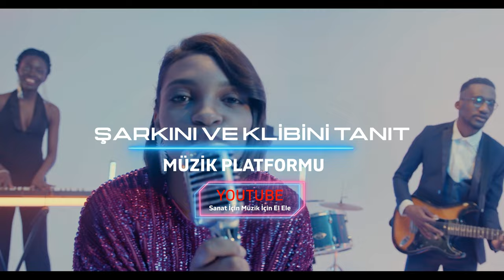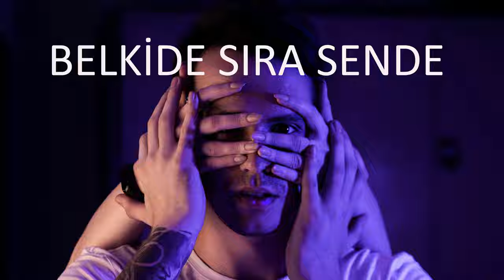ŞARKINI VE KLİBİNİ TANIT MÜZİK PLATFORM Official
MÜZİK YÖNETMENİ VE ARANJÖR : HAKAN IŞIKLI
VOKALLER : GÖKHAN IŞIKLI, AKSHİTA , MARY , POLL , MERT , FUAT
RECORDS : IŞIKLI MUSİC RECORDS 2022
 your songs music platform
Hepimizin kullandığı müzik dinleme, şiir dinleme ve klipleri izleme uygulamaları ve web siteleri var. Eğer bir şarkıcı, bir bestekar, bir şair, bir yorumcuysanız ve bir şarkınız, besteniz, şiiriniz veya klibiniz varsa bunu insanlara göstermek, duyurmak istersiniz ve hemen en popüler web sitelerine, mobil uygulamalara yüklersiniz, sevdiklerinizle paylaşırsınız ve internet ortamına yükledikten sonra keşfedilmeyi beklersiniz. Ortaya koyduğunuz sanatınızı, emeğinizi insanlara göstermek, emeklerinizin karşılığını almak istersiniz. Hatta belki de sanatınızı icra ettikten sonra göstermek istediğiniz platforma maddi olarak ödeme yapmayı bile düşünebilirsiniz.

Fakat bunun yerine size yardımcı olabilecek ücretsiz bir müzik Platformu olsa sizce de çok iyi olmaz mı? Ücretsiz bir şekilde şarkınızı, bestenizi, şiirinizi veya klibinizi tanıtacağınız, büyük kitlelere ulaşacağınız ve keşfedilmeyi beklerken zaman Kaybı yerine icra ettiğiniz sanatınız her dinlendiğinde veya izlendiğinde daha geniş kitlelere ulaştıran bir müzik platform istemez misiniz? Tüm bunlarla birlikte üstelik tamamen ücretsiz bir destek ve tanıtım yardımı alarak, yeteneğinizi tanıtma fırsatınız olduğunu düşünün.

Şarkını Ve Klibini Tanıt  Müzik platformu tamda bu noktada sizinle tanışmayı sabırsızlıkla bekliyor! Şarkını Ve Klibini Tanıt  müzik platformu  artık yayında ve Sanatçılara destek vermek istiyor! Platformumuz ile daha geniş kitlelere ulaşacak ve sizi keşfetmelerini beklemek zorunda kalmayacaksınız! Şarkını Ve Klibini Tanıt müzik platformu  ile sanatınızı, emeklerinizi platformumuz aracılığı ile ücretsiz bir şekilde tanıtarak, bu dönemin sorunu olan dijital karmaşada yok olup gitmeyeceksiniz. Aksine fark edileceksiniz, dinlenileceksiniz ve izleneceksiniz. Ve hep hayal ettiğiniz gibi emeklerinizin karşılığını alacaksınız. Platformumuz ile birlikte tanınmanız ve büyümeniz artık çok uzun sürmeyecek. Henüz öğrenciyseniz, ömrünüzün yarısında hayallerinizin peşinden gitmeye karar verdiyseniz veya hayatınızın tecrübesini eserlerinize aktarıyorsanız; bu durumlardan hiç biri platformumuz için bir ayrım sebebi değildir. Kim olursanız ve ne olursanız olun bizim için bir değersiniz ve ürettiğiniz değerler paha biçilemez. Bu ilkeyle yola çıkarak platformumuzu kurduk ve sizleri bekliyoruz!

Tüm bunlara ulaşabilmek için yapmanız gereken tek şey bizimle iletişime geçmek. Bize bir selam verip eserinizi paylaşmak. Sanatınızı, emeğinizi bizimle paylaşarak sesinizi duyurabilir, yeteneğinizi kanıtlayabilir ve gösterebilirsiniz. Şarkını Ve Klibini Tanıt  Müzik Platformu ile birlikte; yürüdüğünüz yolda birlikte yürüyecek ve size destek olacağız. Sizinle birlikte adım atıp, yürüdüğünüz yolu genişletecek, kendinizi ve eserinizi tanıtmanıza destek olacağız. Platformumuzda paylaşacağımız şarkınızı, şiirinizi, bestenizi, klibinizi hedef kitlenize tanıtarak büyümenize ve sesinizin duyulmasına yardımcı olacağız.

Yalnız başınıza yürümek zorunda kalmayacağınız bu yolda, Şarkını Ve Klibini Tanıt Müzik platformu   sizinle birlikte adımlar atacak ve sizi daha görünür kılacak. Bu platform uzun yıllar boyunca süre gelen tecrübe ile yoğrularak, hali hazırdaki bağlantıları kullanarak emeklerinizi boşa çıkarmayacak bir şekilde işler ve çalışır. Müzik, beste, şiir, klip, video gibi farklı alanlarda uzmanlaşmış bir tecrübe eşliğinde size doğru yolu gösterecek ve size destek olacağız. Şarkını Ve Klibini Tanıt  Müzik platformu ile birlikte özgürce eserlerinizi yayınlayabilecek ve insanlara ulaşabileceksiniz.

Peki Şarkını Ve Klibini Tanıt platformu ve YouTube kanalı nasıl çalışır?

Öncelikle; şarkınızı, klibinizi, bestenizi veya şiiriniz dahil olmak üzere herhangi bir eserinizi yayınlanmasına izin verdiğinize dair imzalı bir belge ile birlikte  e-posta adresine veya büyük boyutlu dosya gönderme yapan web siteleri ile bize göndereceksiniz. Bize ulaşan eserinizi yapacağımız kontrollerimizden sonra kanalımıza yükleyeceğiz ve kitlemize sizi tanıtacağız. Geniş Kitlelere ulaşacak olan eseriniz günden güne bilinir hale gelecek. İşte bu kadar hızlı ve kolay!

Aramızda kalsın ama bütün bunların yanında size bir haberimiz daha var! Eğer şarkınız var ama klibiniz yoksa sizlere bu konuda da yardımcı oluyoruz.
Yayınlama Şarlarımızda Cinsel İçerikli Ve Siyasi , küfür içerikli eserleri yayınlamıyoruz
Teşekürler selamlar saygılar
Şarkını ve Klibini Tanıt Müzik Platformu Yöneticisi Gökhan Işıklı